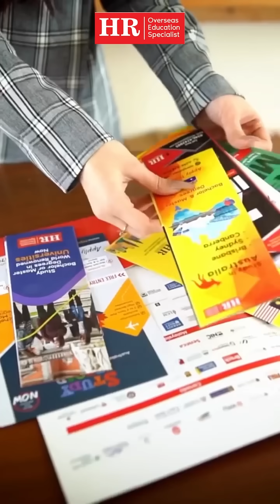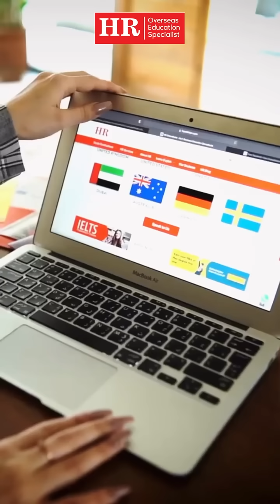Study Abroad Apply Your Admission Now Join One to One Session in Karachi | Book Now 03234747483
Study Abroad! 🎓 ✈  Admission and Information Session 👨‍🎓👩‍🎓
Visit us to learn about the limitless possibilities for your future. Free Consultation 🌟
:: Karachi 🇵🇰
🗒️ Sat 21 October at PC Hotel
🗒️ Sun 22 October at PC Hotel
Time 🕗: 12.00 PM to 7.00 PM | Free Entry |
Why Attend?
✅ Learn about scholarship opportunities.
✅ FREE 1-1 Consultation 🤝
✅ Multiple destinations and universities under one roof.
✅ without IELTS options
✅ Free admission & visa consultation